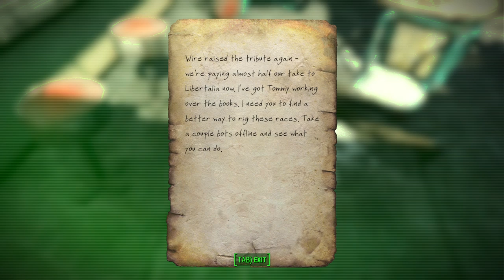Fallout 4 SIM2 #8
Sim Settlements 2 is a mod for Fallout 4 that asks, "What if there was a reason for my character to help rebuild settlements?"

You'll meet a Stranger who takes you through a story of rebuilding The Commonwealth and battling the forces that would prevent
it. Sim Settlements 2 brings dozens of fully voiced NPCs that appear to help or hinder your progress rebuilding the Commonwealth.
Many of them have quests of their own for you to discover.